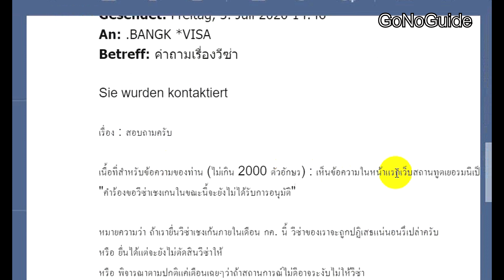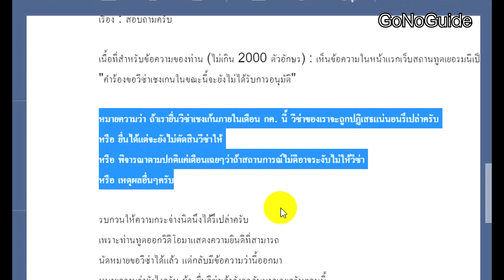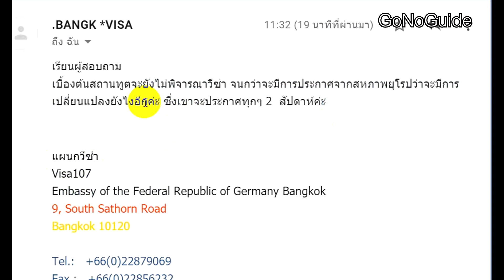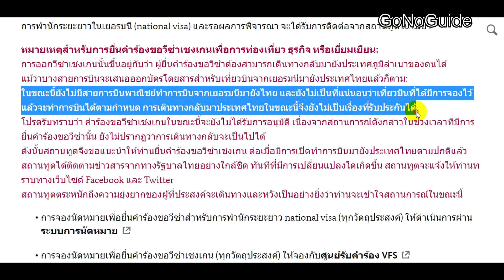วิเคราะห์ คำเตือนจากสถานทูตเยอรมนี ยื่นวีซ่าได้มั้ย | GoNoGuide News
เป็นการวิเคราะห์จากข้อมูลที่มีเท่านั้น เพราะก่อนหน้านี้มีคำเตือนจากสถานทูตเยอรมนี เกี่ยวกับการยื่นวีซ่าว่าจะยังไม่ได้รับการอนุมัติ จึงทำให้คนที่จะขอวีซ่าสับสนกันเป็นแถว

วันนี้มีคำตอบจากสถานทูตมาบอกเล่า  และจะวิเคราะห์คำพูดของสถานทูตอีกทีนะครับ

สรุปคือ  ขอได้ แต่จะยังไม่พิจารณา ต้องรอประกาศจากทางอียูอีกทีทุกๆ 14 วัน

อ้างอิงจากเว็บสถานทูตเยอรมนี